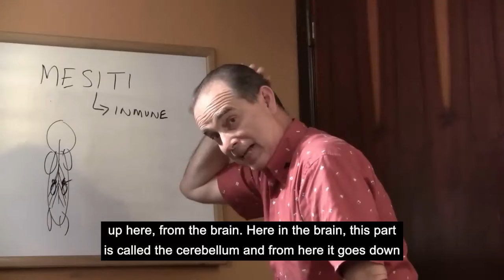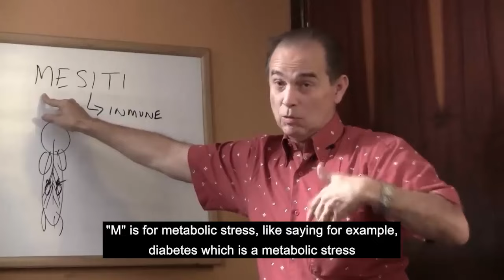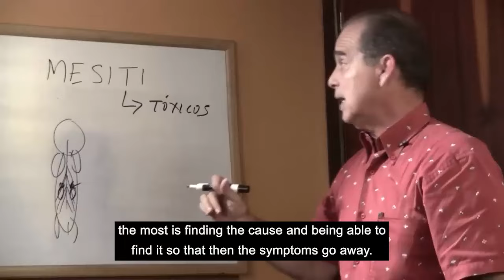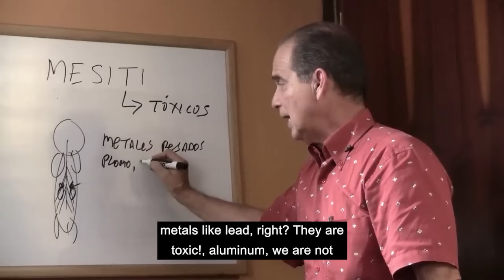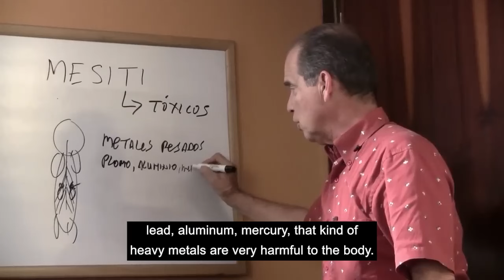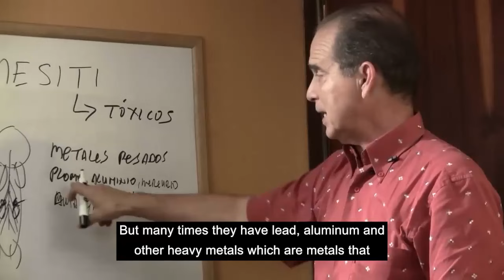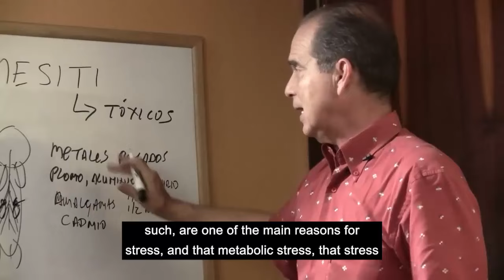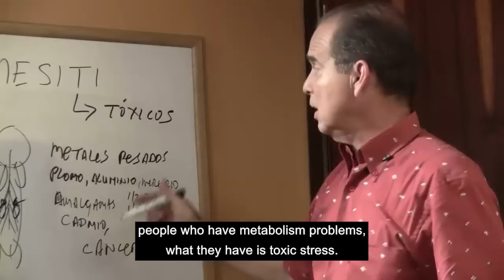#1014 Stress caused by toxins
Join renowned health expert Frank Suárez as he delves into the intricate relationship between stress and toxins in this enlightening video. In today's fast-paced world, stress is an ever-present factor affecting our mental and physical well-being. However, what many don't realize is the significant impact that toxins in our environment can have on exacerbating this stress. In this comprehensive discussion, Frank Suárez sheds light on the mechanisms behind stress caused by toxins and offers valuable insights into how to mitigate its effects.

Section 1: The Link Between Toxins and Stress:
Frank Suárez begins by elucidating the connection between toxins and stress. He explains how exposure to environmental toxins, such as pollutants in the air we breathe and chemicals in the products we use, can trigger a stress response in the body. From heavy metals to synthetic chemicals, various toxins can disrupt our body's delicate balance, leading to increased stress levels.

Impact on Mental Health:
In this segment, Frank Suárez explores the profound impact of toxins on mental health. He discusses how certain toxins can cross the blood-brain barrier, affecting neurotransmitter function and contributing to mood disorders such as anxiety and depression. By understanding this link, viewers gain valuable insights into addressing mental health challenges through toxin reduction strategies.

Physical Manifestations of Toxin-Induced Stress:
Moving on to the physical aspects, Frank Suárez highlights how toxin-induced stress can manifest in the body. From inflammation to hormonal imbalances, these stressors can exacerbate existing health issues and pave the way for chronic diseases. By recognizing these manifestations, individuals can take proactive steps to support their body's detoxification pathways.

 Practical Strategies for Detoxification:
In the final section, Frank Suárez offers practical strategies for detoxifying the body and reducing stress caused by toxins. From dietary adjustments to lifestyle changes, he provides actionable tips that viewers can implement in their daily lives. By prioritizing detoxification, individuals can mitigate the effects of environmental toxins and promote overall well-being.